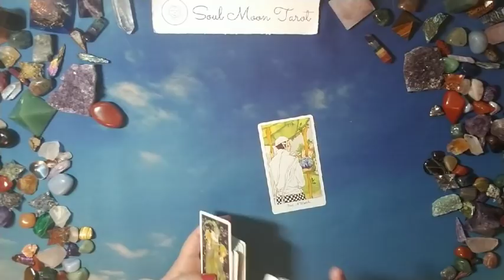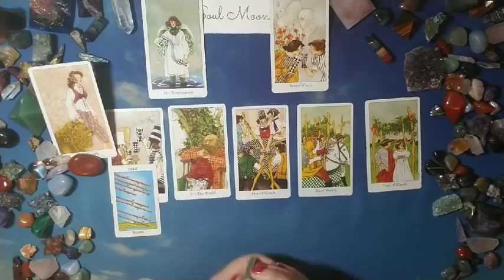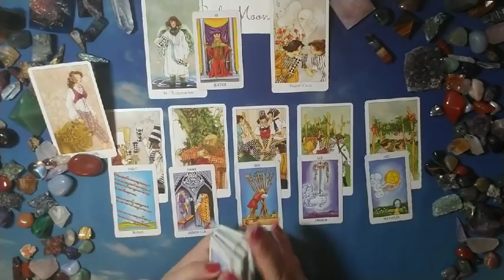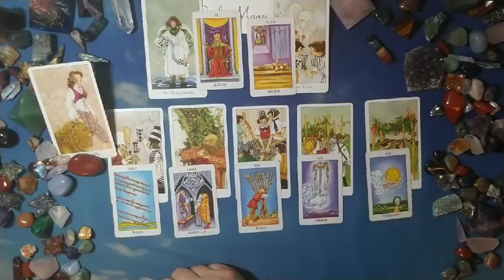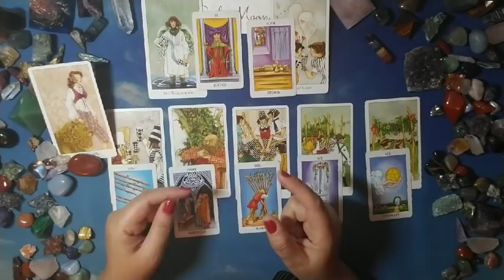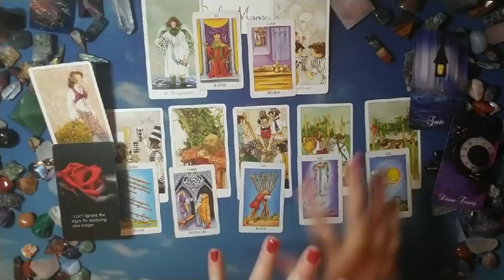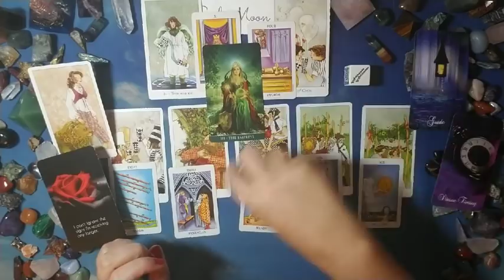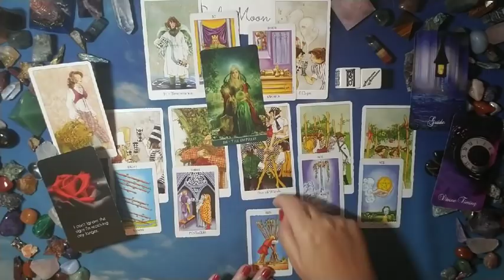VIRGO: . . .and The Message you need to hear 9/26 - 10/25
Hi there -

This is part 2 of "What they aren't telling you" - it's the message you need to hear, whether it's from them, from Source/Spirit or both.

Decks used in reading:
Thelema Tarot

Nails: ZOYA Margaret